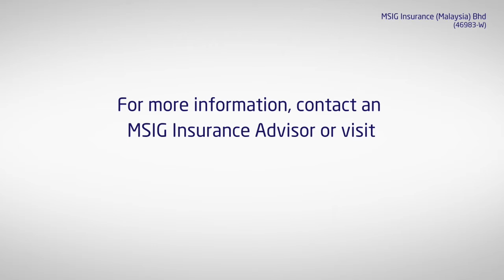MSIG Motor Insurance Cheras Kuala Lumpur Malaysia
Why MSIG Motor Insurance ?
MSIG Motor Insurance Cheras
Arranged By
ACPG Management Sdn Bhd
MSIG is a global provider of insurance. The company has deep and strong roots in Malaysia where it offers insurance pertaining to life, health and vehicles.
Car insurance by MSIG is one of the most popular insurance products in the Malaysian financial market. MSG is one of the most preferred car insurance provider in Malaysia due to speedy customer services as well as hassle-free claim settlement.
No matter how accomplished you might be as a car driver, the probability of unforeseen mishaps is never zero. Hence, car insurance is an important financial tool to own so as to guarantee protection in case

Features and benefits of MSIG Car Insurance

Some of the most prominent features of MSIG car insurance are listed below. These benefits are generic and are applicable to almost all car insurance schemes offered by MSIG.
Free accident/roadside assistance with car insurance policies by MSIG Insurance in the event of accident or car break-down
A widespread network of recommended motor repair centers that offer quick, convenient and hassle-free service whenever the need arises
24X7 free towing for vehicles that need assistance
Early cancellation of policy makes you eligible for refund of the premium paid

If a third-party is involved in the accident, then inform MSIG about it and do not indulge in negotiation with the third-party with respect to claim settlement without MSIG's prior consent
Documents required for making MSIG car insurance claim
Following are the documents that are required to settle any car insurance claims made with MSIG car insurance
In case of owned car's damage:
Copy of police complaint
Copy of car's registration card
Identity proof
Driving License copy
Statement from driver, wherever required and if possible
copy of acknowledgment letter
Letter of release from hire-purchase agreement company
In case you make s car insurance claim with MSG, following are the points that you need to know.
Your No-claim-discount (NCD) will remain intact
An adjuster will be appointed by MSIG to inspect your vehicle
The excess mentioned in your policy will be paid by you which however, can later be claimed as reimbursement
Loss of use against the insurer of third party can also be claimed by you

FAQs on MSIG motor insurance

Can my NCD be transferred from some other insurer to MSIG?
Yes. NCD can be transferred from one insurance provider to another.
Is additional protection offered by MSIG on its motor insurance?
Yes. Additional protection can be availed on payment of a marginally higher insurance premium.
What are some general exclusions under which MSIG motor insurance protection is not offered?
Some of such instances are -
Car driven by an unregistered driver
Driver below 21 years of age
Driver with provisional license
Driver with license which is less than 2 years old
Is the comprehensive motor insurance cover by MSIG more beneficial?
Yes. Comprehensive motor insurance is better since it offers a host of benefits at a marginally higher insurance premium. All third-party related instances are also taken care of.
Is 1 stop claim desk more useful?
Yes. I stop claim desk has been designed to address quickly the claim settlement needs of customers and as such is fairly fast and hassle-free.
MSIG Motor Insurance Cheras Kuala Lumpur Renewal Motor Policy and Road Tax renewal services
Service Provide By
ACPG Management Sdn Bhd (Insurance Biz since Year 1989)
Head Office
158-3-7, Blok 158, Kompleks Maluri,
Jalan Jejaka, Taman Maluri, Cheras,
55100 Kuala Lumpur, Malaysia.
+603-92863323